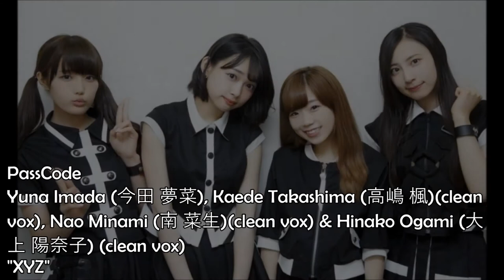Queens of Scream 20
Bands, vocalists & songs featured:
1) [In Mute] - Estefanía "Steffi" García - "Waiting"
2) A Drop of Joker (FKA GoDeath) - Eve - "Beat Maker"
3) Bastard Noize - Aimee Artz (also does electronics; as well as Eric Wood) - "Preemptive Epitaph for the Living"
4) Call for Blood - Olivia - "We are the Fools"
5) Darkened Nocturn Slaughtercult - Yvonne "Onielar" Wilczynska (also plays guitar) - "Necrocosmic Vision"
6) Ebonsight - Ebru "Countess Ominous Demoness" Koşansu (also played guitar) - "Symphonies of Ancient Mysteries"
7) Faintest Hope (FKA Deathabalone) - Miho Morisaki (also plays bass) - "Before Night Falls"
8) Gate to Khaos - Ida Andrine Bastiansen (RIP) - "Deathrow Syndrome"
9) Hategleam - Hina & Umishima - "Alstroemeria"
10) Iersinia - Émilie-Christine P. Newman (also plays keyboard & electric viola) - "Tomb"
11) Jucifer - Gazelle Amber Valentine (also plays guitar) - "Fight Song"
12) Kaliyuga - Emilie Salata (as well as Nidhal Selmi) - "Suicide"
13) Last Wail - Alina "Alien" Eliseeva (Алина Елисеева) - "Bloodlust Huntress"
14) The Machinist - Amanda Gjelaj - "Sudden Death"
15) Nausea - Amy Miret (as well as Al Long) - "Here Today"
16) Occult (CKA Legion of the Damned) - Rachel van Mastrigt-Heyzer (vocalist from 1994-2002) - "The Desolate One"
17) PassCode - Yuna Imada (今田 夢菜), Kaede Takashima (高嶋 楓)(clean vox), Nao Minami (南 菜生)(clean vox) & Hinako Ogami (大上 陽奈子) (clean vox) - "XYZ"
18) Ragana - Maria & Nicole - "Invocation Pt. 2"
19) Sacrilege (FKA Warwound) - Lydia "Tam" Simpson - "Life Line"
20) Tank Girl - Sareena Rai (also plays bass & guitar; as well as Sampreety Gurung) - "70 Kilo"
21) Uncanny Reality - Immørdæk (solo project) - "Dispomania"
22) Valhalla (FKA Phobia) - Andrea "Tormentor" Tavares (former vocalist; also played bass) - "Age of Consent"
23) Wallflower - Corine "CxE" - "Burn
24) Xerosun - Martyna Halas - "This Dark Rage"
25) Zephyra - Åsa Netterbrant - "Mandatory Meltdown"